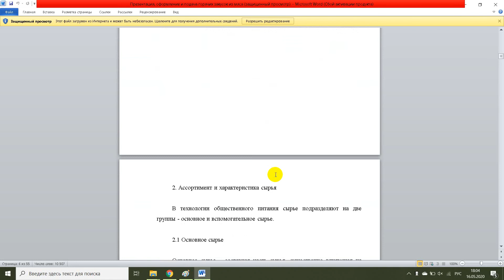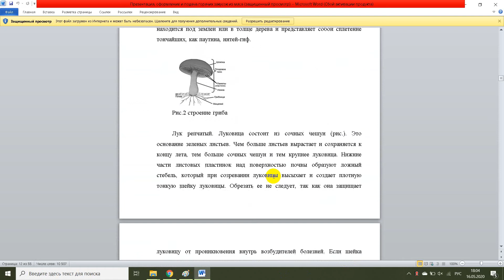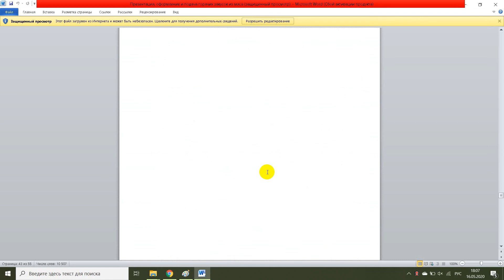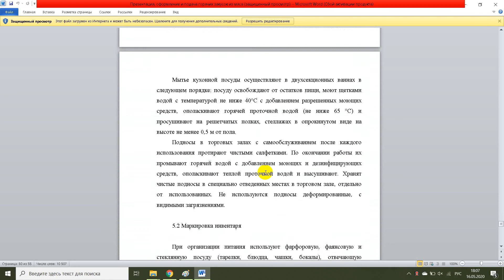Презентация, оформление и подача горячих закусок из мяса